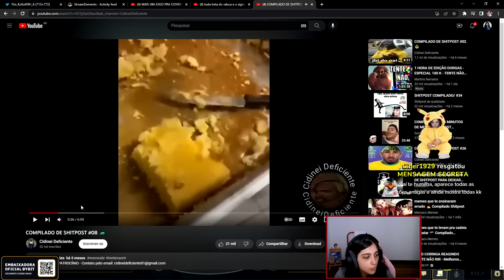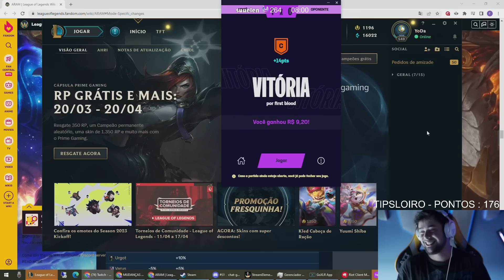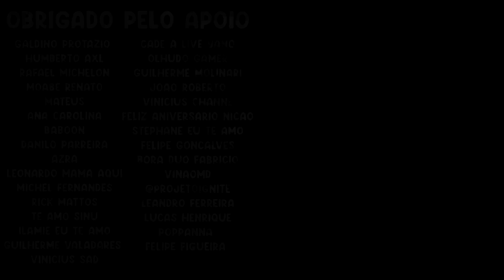PARTIDA DE 3000 REAIS E SLEZZY DESAFIANDO O MYLON, RENATA 1VS9 - RENECRODILO LEAGUE OF LEGENDS